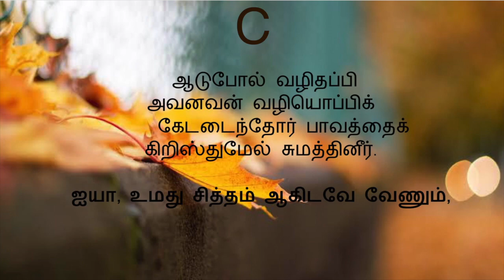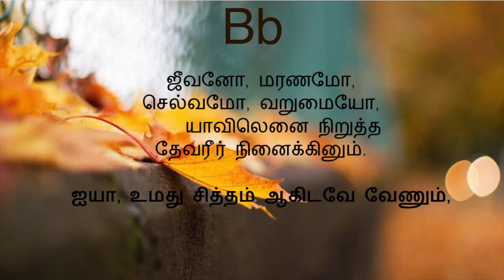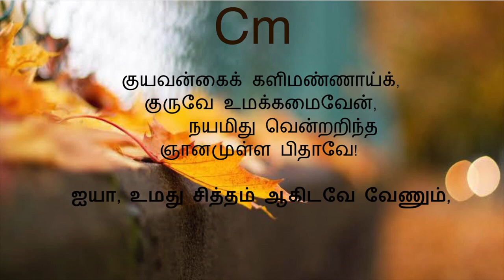ஐயா உமது சித்தம்(கீர்த்தனை - 175) Aiya Umadhu